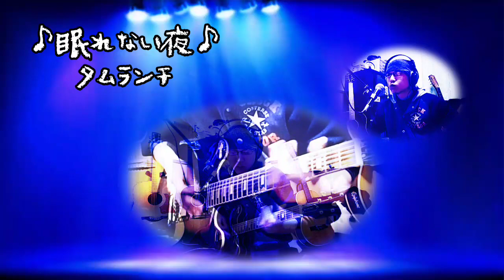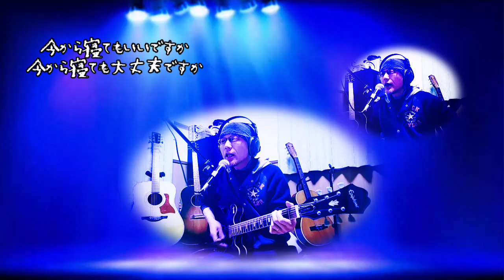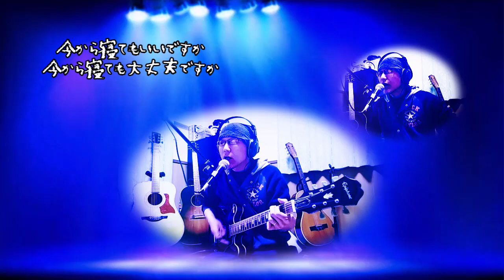🎧セミアコをジャカ弾く！😃｢♪眠れない夜♪｣ タムランチ#オリジナル曲#作詞作曲#MTR#ZOOM#R8#多重録音#弾き語り#セミアコ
🎧推奨です😃
アコギのジャカ弾きで作った曲ですが、セミアコの音作ってジャカ弾きすればおもしろいんじゃない？と思ったのでやってみた😆音はそこそこ思い通りになりましたが、自分のリフに苦戦しました😂